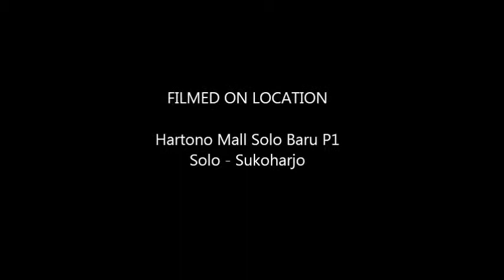SEA - joint ops with sengin solo 1 october 2014 Solo, Central Java, Indonesia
joint ops with sengin solo 1 october 2014 Solo, Central Java, Indonesia